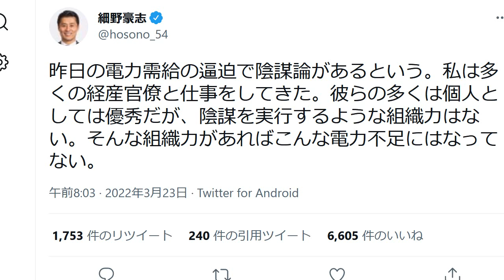「原発再稼働」陰謀論を批判 自民党・細野豪志